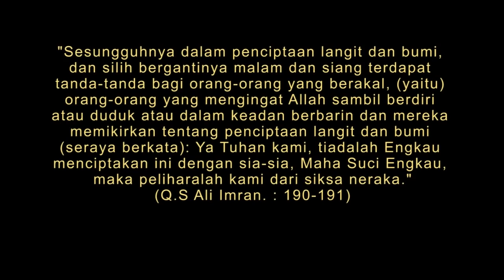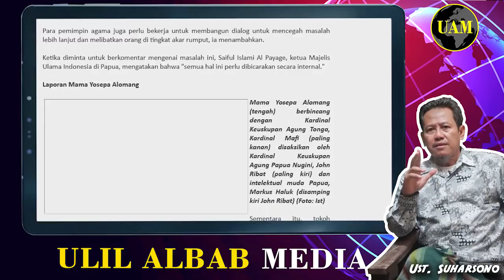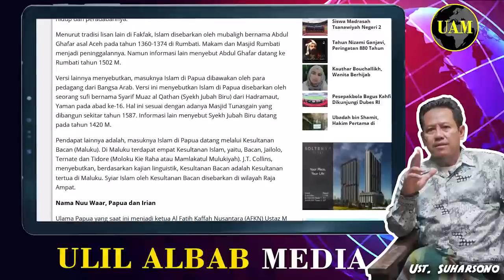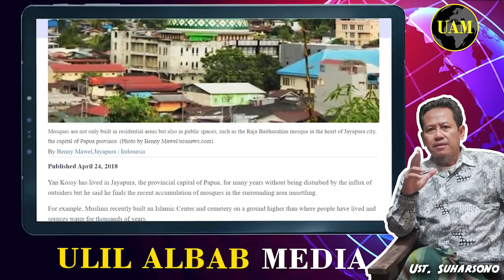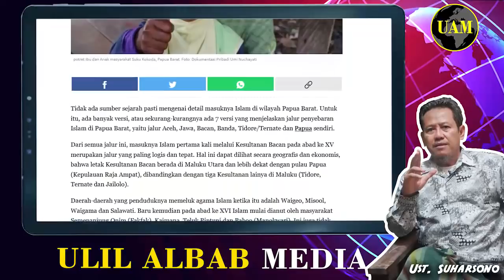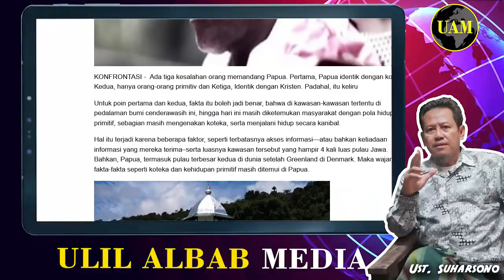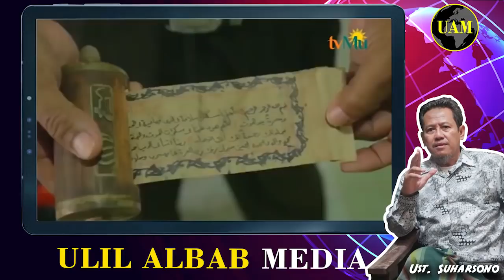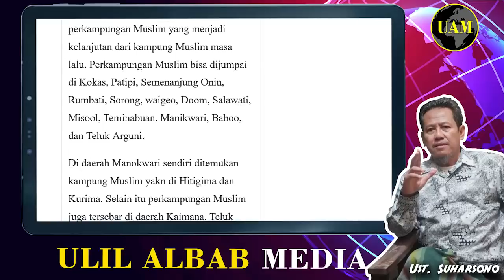Mereka Khawatir...!!! Islamisasi Merajalela di Bumi Papua. Banjir Mualaf Tak Bisa Dibendung...?!